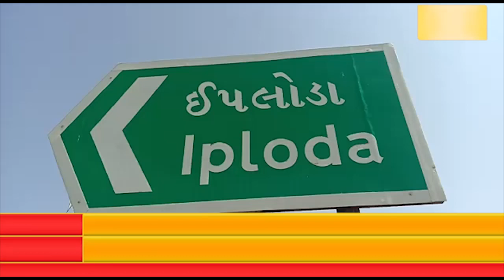ઈપલોડા ગામે ખેતીવાડી કનેક્શનની વીજલાઈનમાં રાષ્ટ્રીય પક્ષી મોરને કરંટ લગતા મોત નીપજ્યું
રાષ્ટ્રીય પક્ષી મોરના મૃતદેહને વનવિભાગને સોંપવામાં આવ્યો હતો.